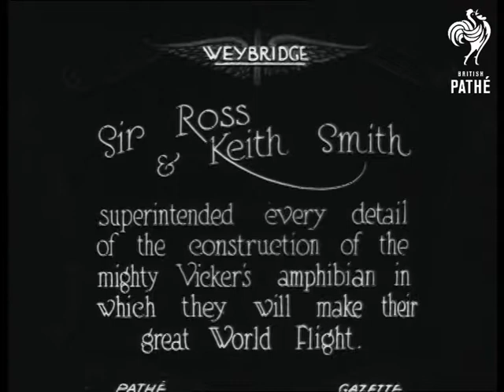Mighty Vickers Amphibian Aka Sir Ross & Keith Smith (1922)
Weybridge, Surrey.

Full titles read: "Sir Ross & Keith Smith - superintend every detail of the construction of the mighty Vickers amphibian in which they will make their great world flight."

L/S of large aircraft under construction in hangar. M/S of Sir Ross and Keith Smith examine aeroplane plans. M/S of Ross and Keith looking.
 FILM ID:262.32